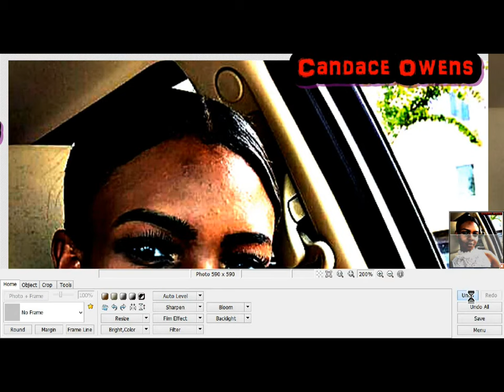ƇĀŊƉĀƇƹ ƠŵƹŊŚ ɱĄȒǨ ƠƑ ţȟȇ Ɓȇąşţ